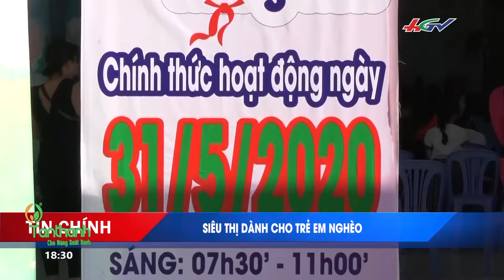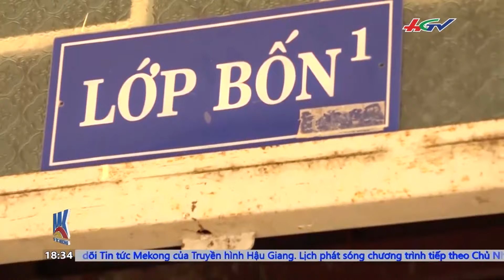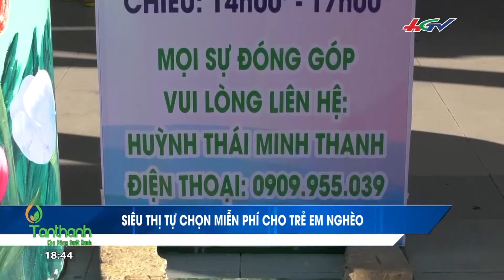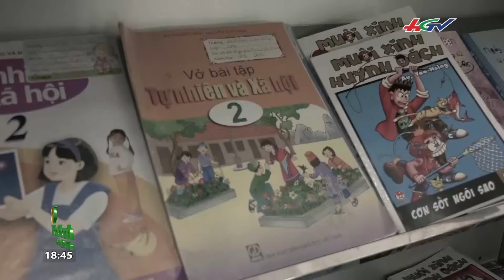TIN TỨC MEKONG - 31/05/2020: Sức khỏe bệnh nhân phi công người Anh cải thiện thần kỳ